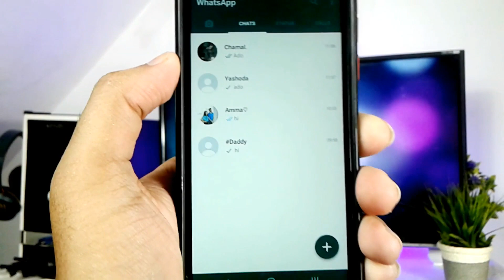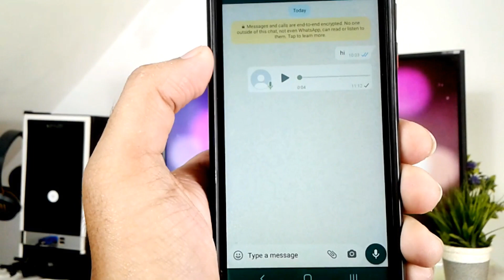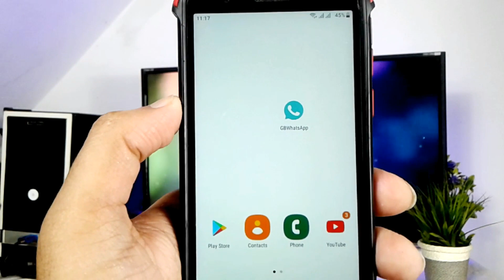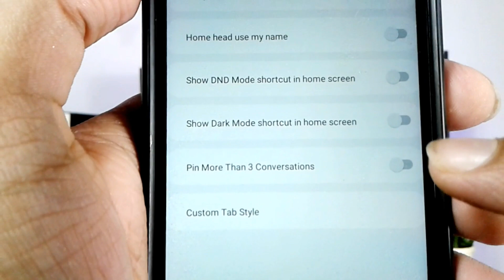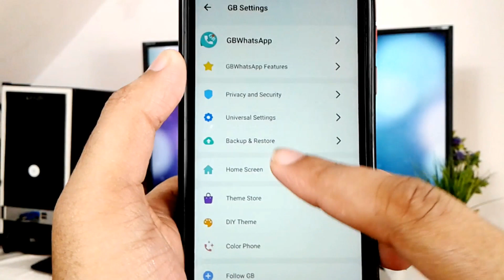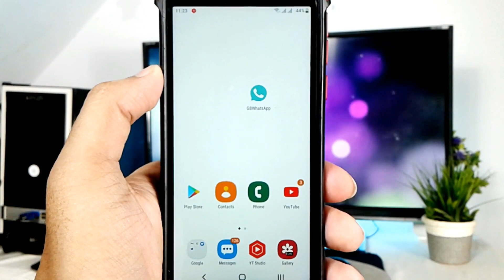GB Whtasapp|Update Tips & Tricks||Episode 20.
📌Every One Welcome To My Todaytech.LK youtube Channel @2021. Today We Have brought you new video for those of you who like to keep up with the technology.Today's video is something most people don't know..Its  GB Whtasapp Update Tips & Tricks Episode 20.

Presents       -Harsha Madushan
Editor            -Harsha Madushan
Camera man-Pawan Nimsara

⭕MY PC

Intel Core Tm Duo
Foxcon G31 MOther Board
4GB DDR2 RAM
GTX 560 1GB GPU
Adata 256GB SSd
3D Sound Card

⭕My Gear

Sammsung M01 Core
JBL Headphone
⭕Studio Lights

DIY Two Soft BOX
RGB Flood LIght
DIY Plastic Plants
⭕Editing Softwares

Photoshop 2021